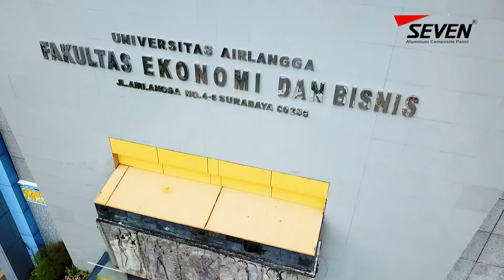SEVEN ACP Project: FEB Universitas Airlangga (UNAIR)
SEVEN Aluminium Composite Panel
Project: Fakultas Ekonomi dan Bisnis, Universitas Airlangga, Surabaya

Terima Kasih sebesar-besarnya atas kepercayaan dari pihak Owner, Arstitek, Konsultan, Kontraktor, dan seluruh tim proyek